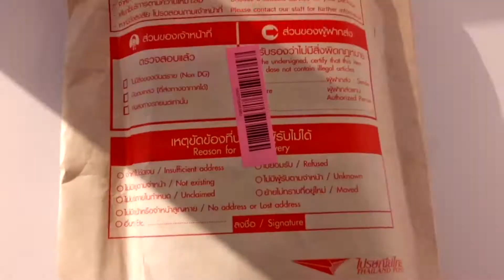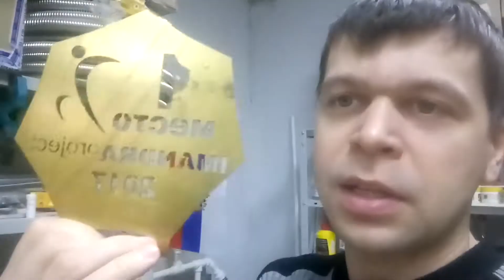Vlog - всего по-немногу (про English, про Мастерню, про газ)